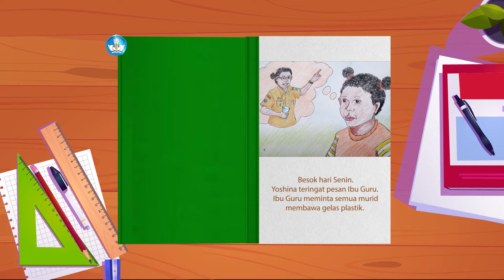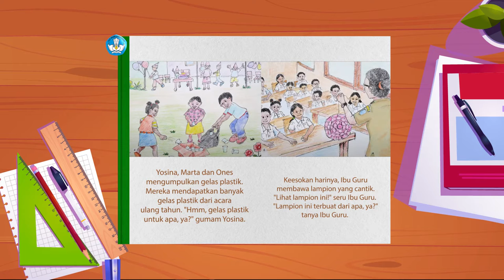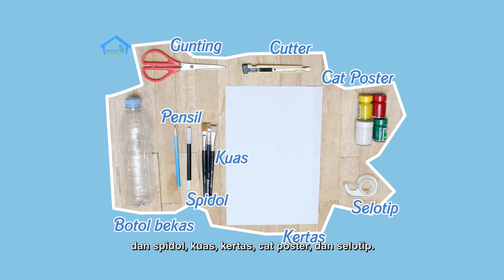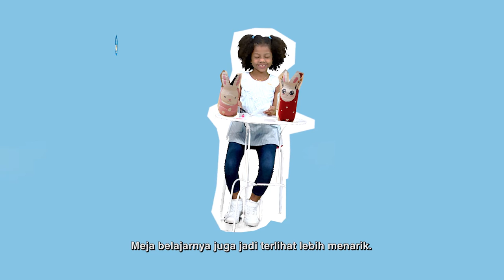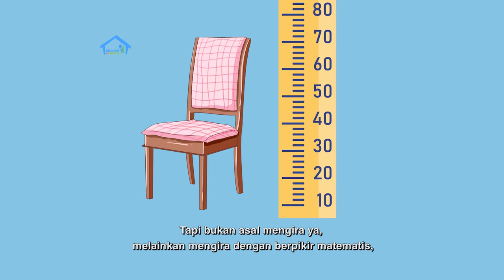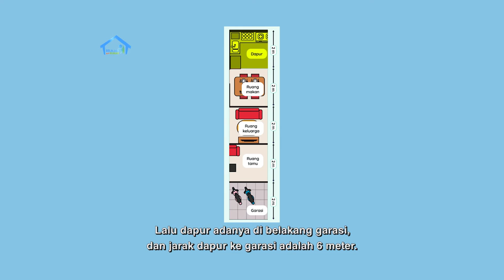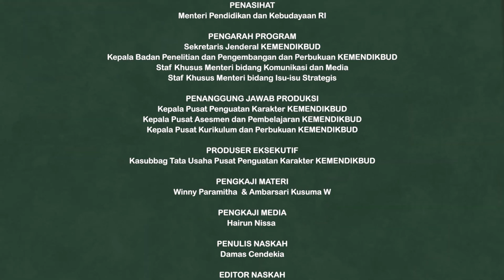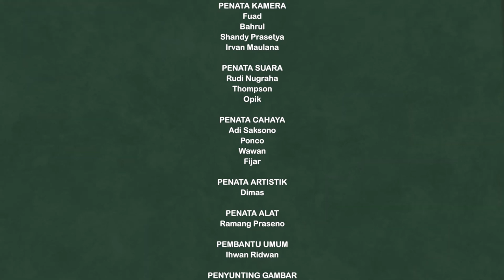BDR | SD Kelas II | Episode 4 - Jarak dan Letak Ruangan di Rumahku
Murid-murid kelas 2 diajak mengikuti kegiatan literasi dan numerasi yang didasarkan pada lembar cerita "Prakarya". Tokoh utama dalam episode ini, Yosina dan Mama Yosina, membuat tempat pensil dari botol bekas. Cerita "Prakarya" ditampilkan sebagian, dan akan berlanjut pada episode berikutnya. Sementara itu, “Bajak Laut Cilik” juga kembali hadir untuk menunjukkan hasil peta harta karun yang dibuatnya.

Literasi
-Menyimak cerita dan menjawab pertanyaan tentang denah rumah.
-Menceritakan kembali isi cerita
-Memahami denah rumah.
-Mengenal aturan meletakkan benda di rumah.

Numerasi
-Menentukan letak dan jarak benda berdasarkan arah dari depan dan belakang
-Menggambar denah rumah.
-Menyelesaikan soal terkait letak dan jarak benda berdasarkan arah arah dari depan dan belakang.

Penguatan Karakter
-Beriman, bertakwa pada Tuhan YME dan berakhlak mulia, Mandiri, Bernalar kritis, Bergotongroyong, Kreatif dan Berkebhinekaan global

Kunjungi portal Rumah Belajar di
Web: belajar.kemdikbud.go.id